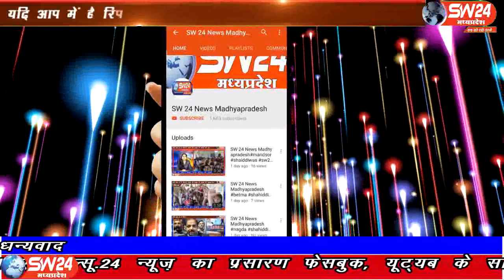sw24news segawa, 13.08.2019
मध्यप्रदेष के खरगोन जिले की सेगाँव में राठौड़ समाज द्वारा समाज के गौरव वीर दुर्गादास राठौर की 381 वी जयंती आयोजन स्थानिय देवि श्री लालबाई फूलबाई माताजी सभागृह मे किया गया